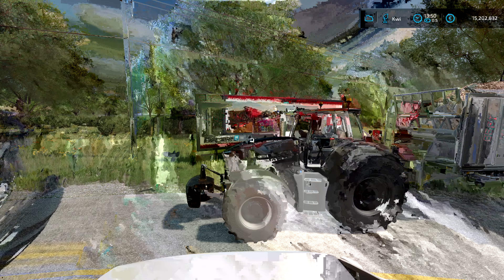Załadunek buraków & Transport-korek na ulicy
w tym odcinku za pomocą ropamaschinebau maus5 załadowałem buraki na zestawy